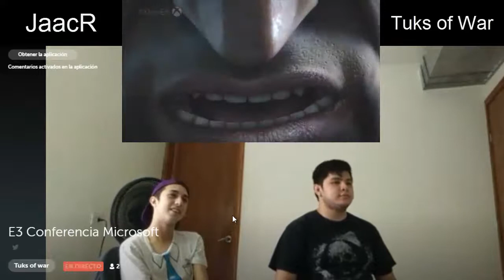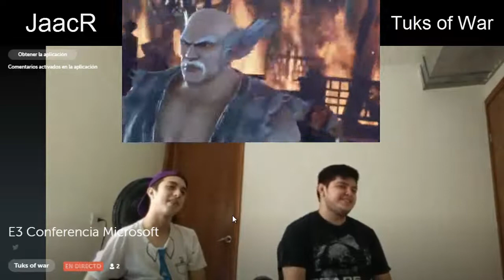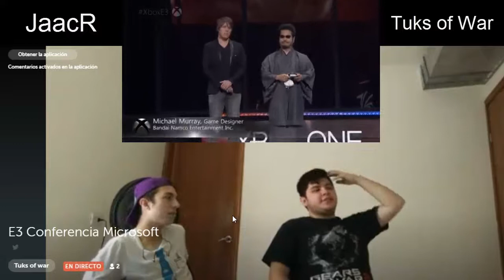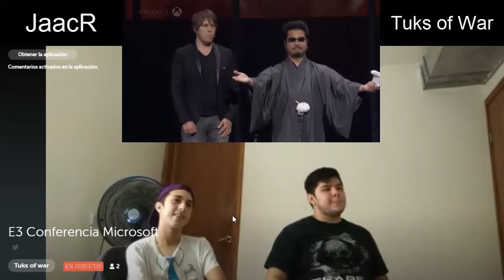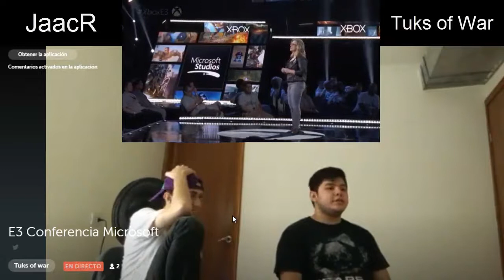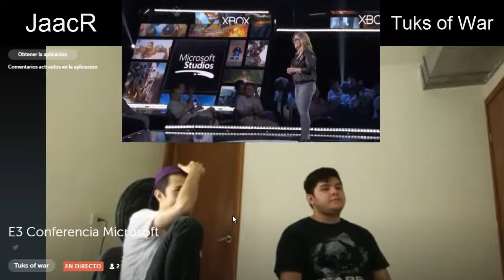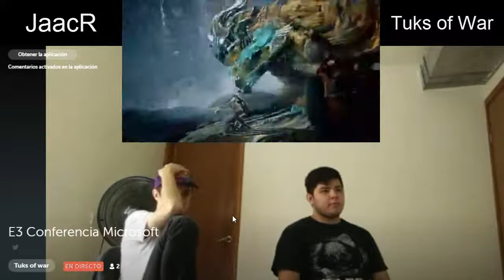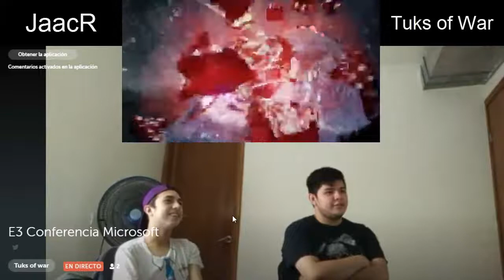Tuki-Reaccion a Tekken 7, DeadRising 4, ScaleBound E3 2016